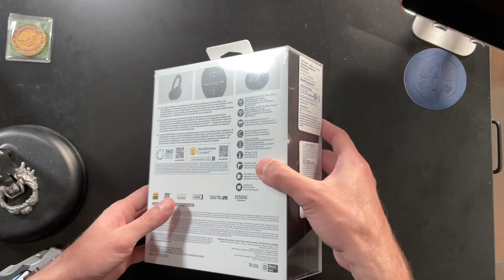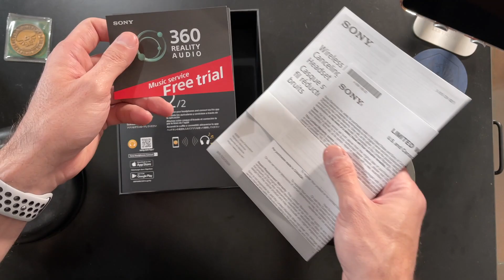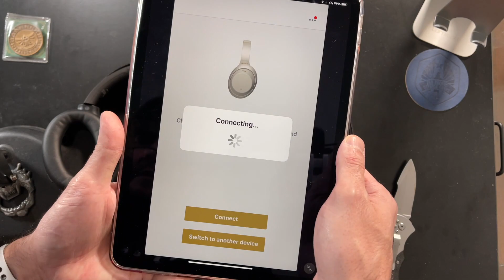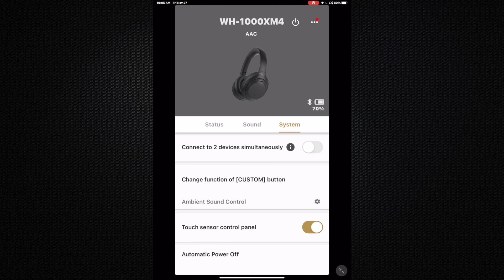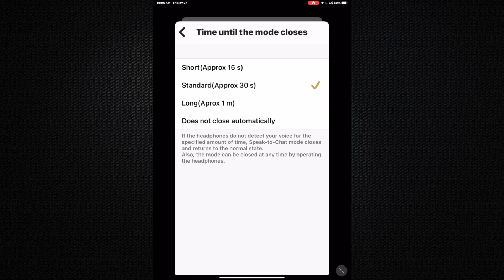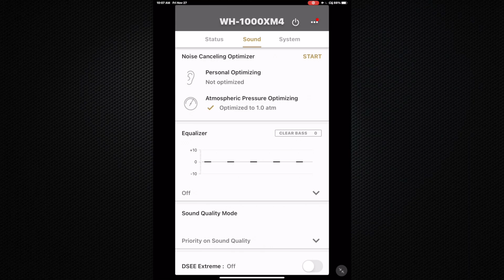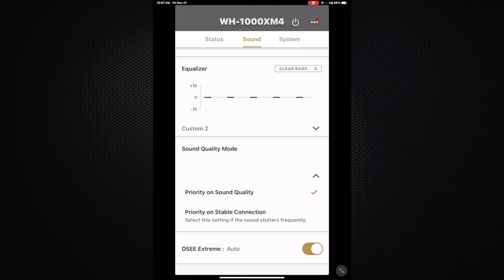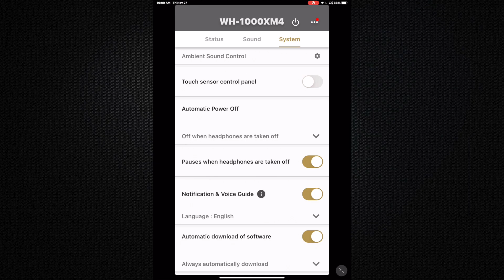Sony WH-1000XM4: Los Mejores Audífonos Del Mundo?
Hoy tenemos el unboxing, configuración y un completo review de los mejores audífonos del mundo según toda la comunidad de tecnología del mundo, a los cuales nos unimos: Los audífonos con cancelación de ruido de Sony: WH-1000XM4. Sin duda que nos hacen estar en nuestro propio mundo con nuestra musica estes donde estes.